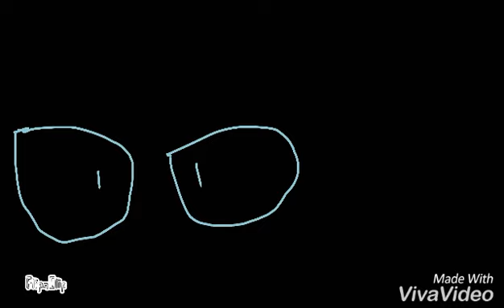Morador Fantasma [Ep 2/Temp 1] (Origem de Jack)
Mùsica 1 - Instrumental Amar como você (Steven)
Música 2 - EddsWorld The End Credtits